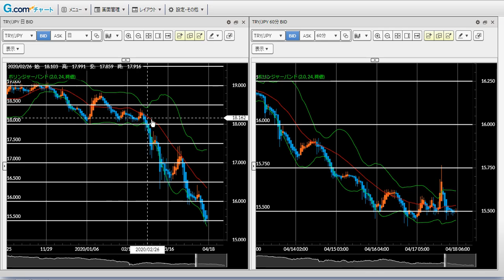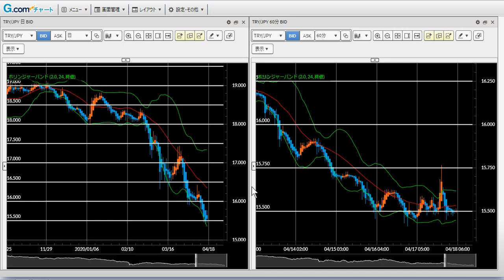【トルコリラ円】FX今後の見通し 4/20（月）以降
16円割れて今回のターゲットは15.50円に切り替わりました。まだまだセリングクライマックスの動き（オーバーシュート）が見られないため、この付近のロングは厳禁です。様子見しましょう。

【LINEの友達追加で推奨トレード配信＆キャッシュバック】

★4月からキャッシュバックキャンペーン再開します★
（LINEの友だち追加された方限定）

【FXGTで入金額100％ボーナスキャンペーン中】